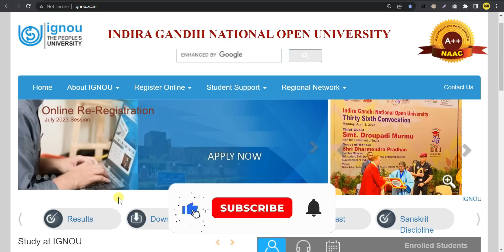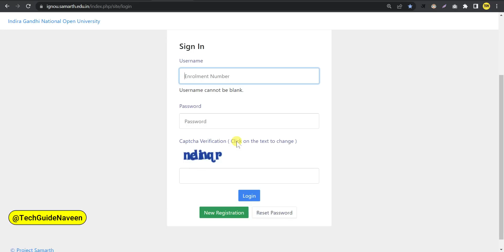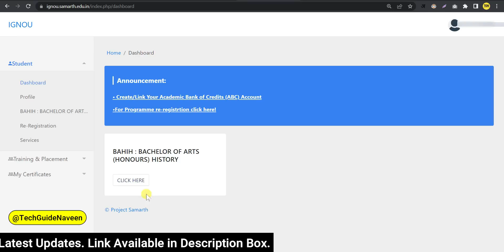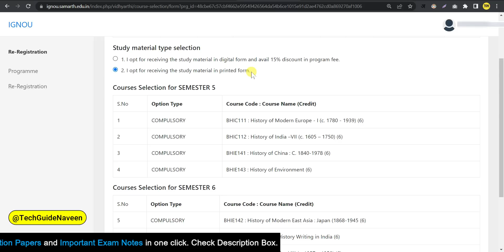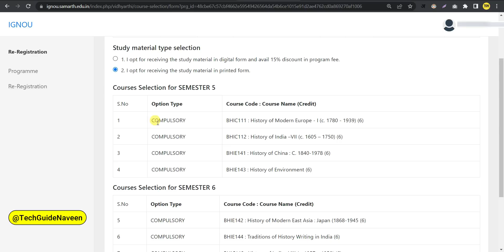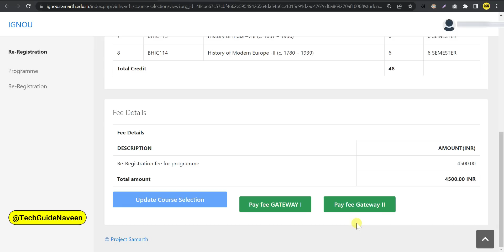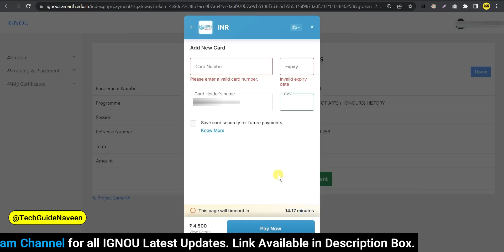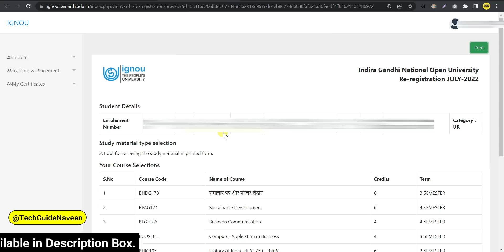IGNOU Re-Registration For July 2023 Session Form Fillup | IGNOU Re-Registration July 2023 Kaise Kare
0:00 Introduction
0:34 Re-Registration Link
0:50 Eligible Students
1:15 RR Last Date?
1:49 Create Account
3:08 Account Login
3:21 RR Process
4:02 Select Books Option?
4:49 Books Medium?
5:08 SC/ST Students
6:41 Subject Selection
8:46 RR Fees Payment
11:12 Print Application Form
12:14 Outro!

Your Queries 👇
ignou rr july 2023
ignou re registration 2023
ignou re registration fees
ignou july 2023 re registration